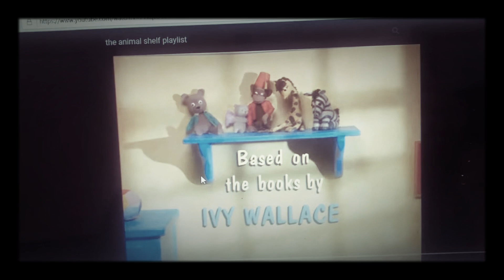The animal shelf intro (1999) 🦓🦒🐻🐒🐁